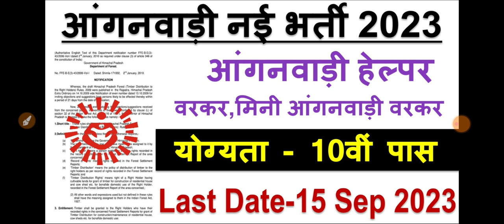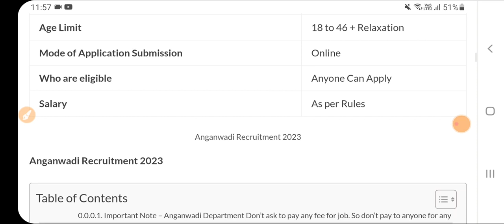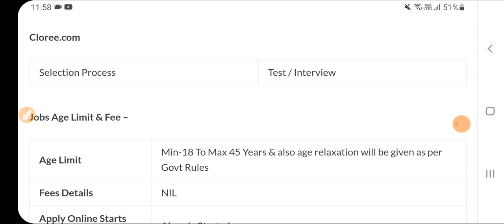Supervisor 2023, supervisor new vacancy 2023, Punjab block supervisor bharti 2023, anganwadi job